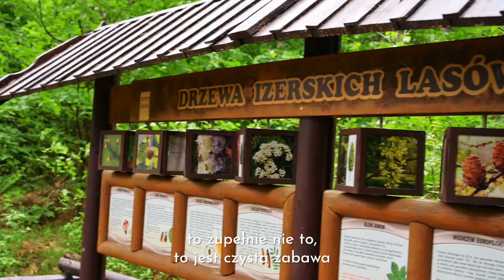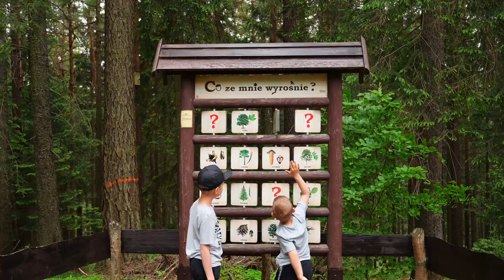Ścieżka edukacyjna „ZAJĘCZNIK” Świeradów-Zdrój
🍃 Leśna ścieżka edukacyjno-przyrodnicza „ZAJĘCZNIK” powstała w 2012 r. z inicjatywy Lasów Państwowych - Nadleśnictwo Świeradów. Jej celem jest interaktywna edukacja z uwzględnieniem regionu Gór Izerskich.

👍🏻 Jest to pierwsza w regionie tego typu ścieżka, gdzie zrezygnowano ze zwykłych tradycyjnych tablic z dużą ilością tekstu na rzecz elementów wymagających zaangażowania

👨‍👩‍👧‍👦 Trasa jest płaska i bardzo łatwa – idealna na rodzinny spacer. Dowiesz się czegoś nowego o zwierzętach, roślinach, poczujesz kojący spokój lasu i odetchniesz świeżym powietrzem.